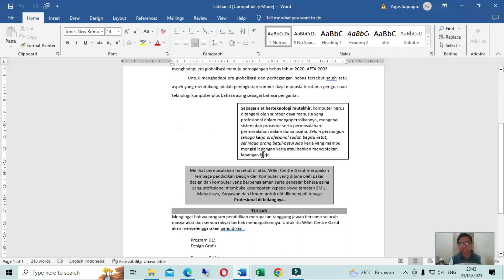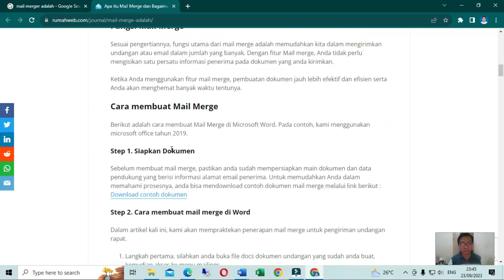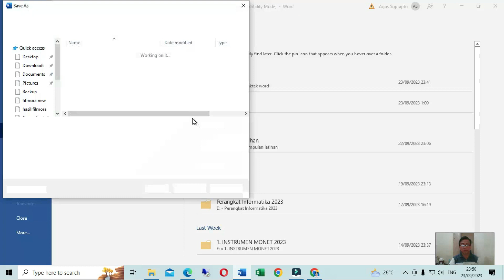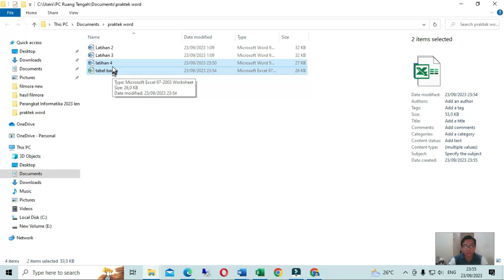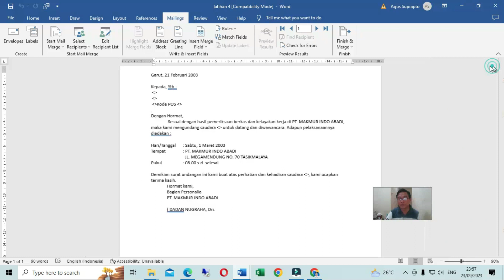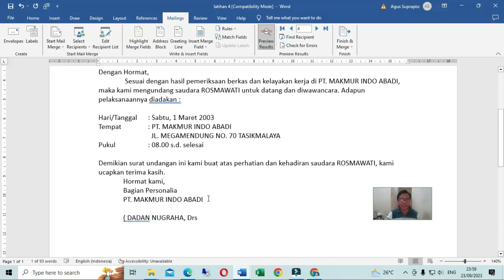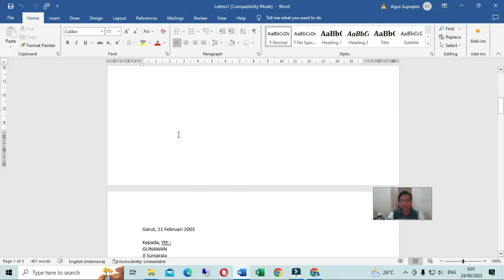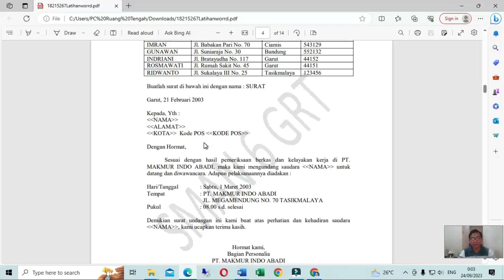Terungkap! Cara Membuat Surat Massal Mail Merge yang Efektif di Microsoft Word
Selamat datang di video eksklusif kami! Anda akan menemukan rahasia sukses dalam pembuatan surat massal dengan mail merge di Microsoft Word. Video ini akan membantu Anda menguasai teknik-teknik yang diperlukan untuk meningkatkan efektivitas dan efisiensi dalam mengelola surat massal. Jangan lewatkan kesempatan untuk menjadi ahli dalam mail merge!